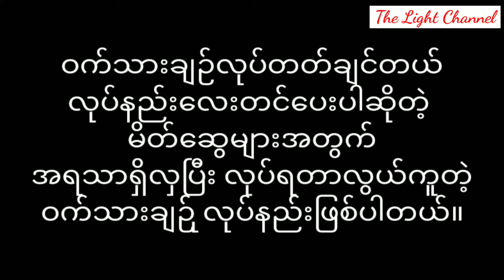လုပ်ရလွယ်၊အရသာကြွယ်တဲ့ ဝက်သားချဉ် ဘယ်လိုလုပ်လဲ?@TheLightchannelAKM